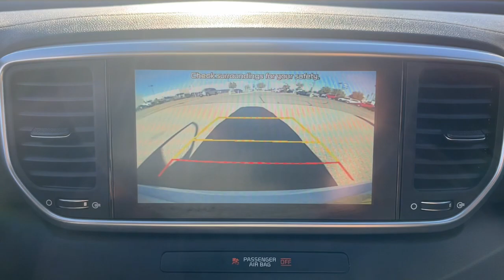2020 Kia Sportage El Paso, TX, Las Cruces, NM, Alamogordo, NM, Carlsbad, NM, Ruidoso, NM 23245A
Clear White Used 2020 Kia Sportage LX available in El Paso, Texas at Mission Chevrolet. Servicing the Las Cruces, NM, Alamogordo, NM, Carlsbad,

Mission Chevrolet
1316 George Dieter Dr